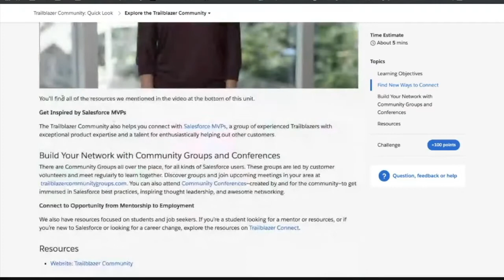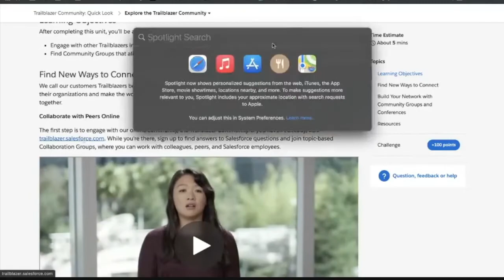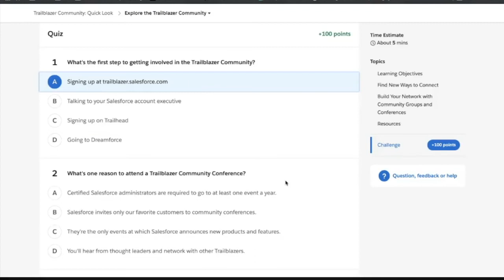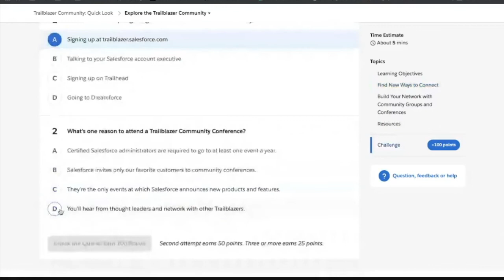Trailblazer Community: Quick Look | Explore the Trailblazer Community | In Hindi